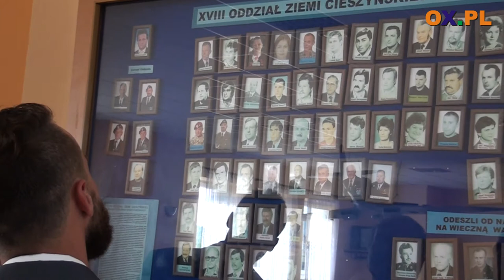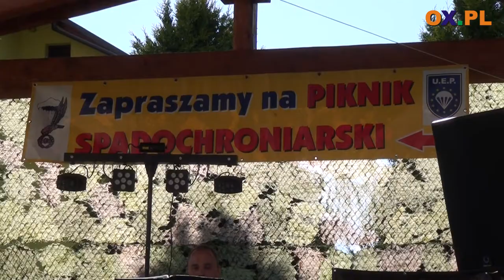Świętowali dzień spadochroniarzy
To była prawdziwa uczta dla fanów podniebnych
┌ Rozwiń Opis

 szaleństw. W sobotę (07.07) przed Domem Ludowym w Goleszowie odbyła się kolejna edycja Pikniku z okazji Dnia Spadochroniarzy. W programie znalazło się wiele atrakcji i niespodzianek. Ważnym wydarzeniem było również przyjęcie nowych skoczków.